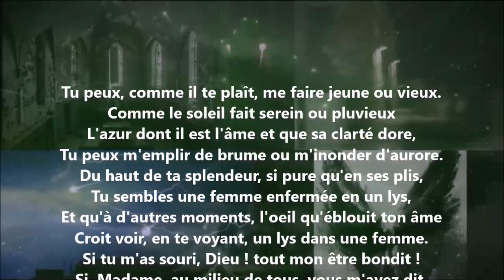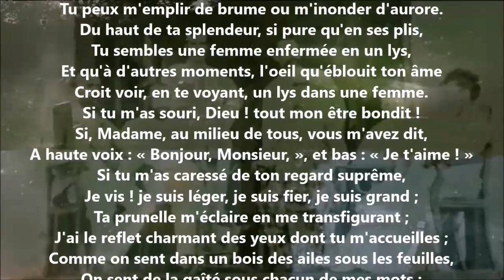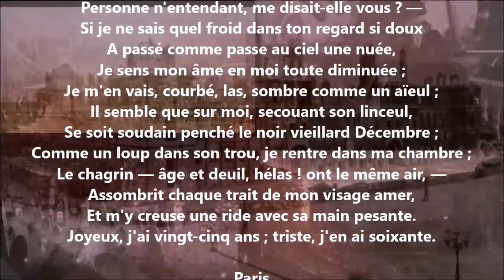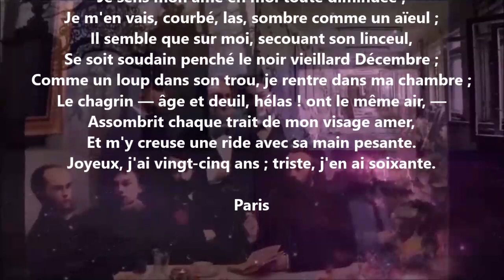Tu peux, comme il te plaît, me faire jeune ou vieux - Victor Hugo lu par Yvon Jean